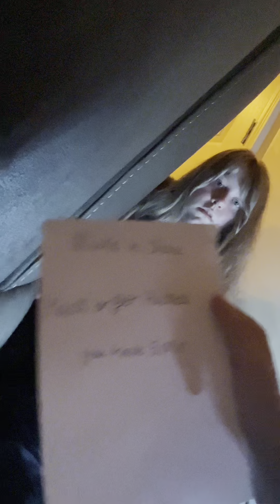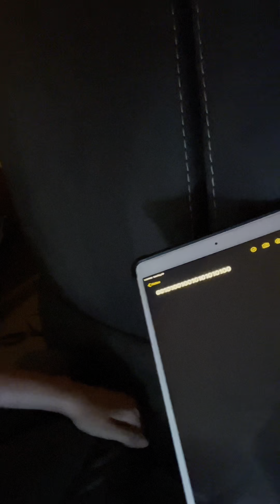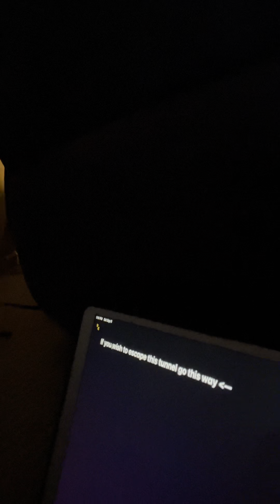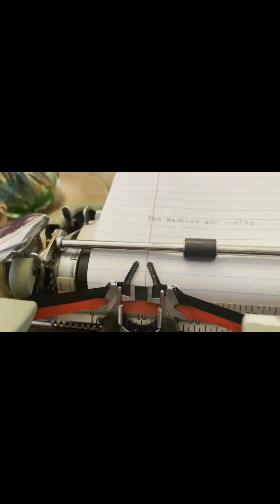There a timer! Hack someone or get hacked!? The hacker box fort tunnel/ The cutie and panda fam